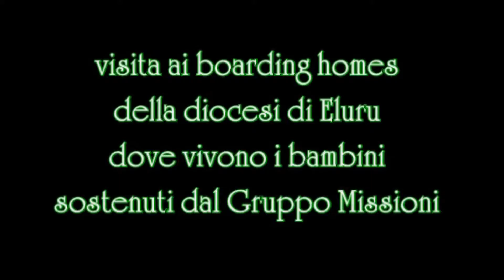Satyavolu e Vaddigudem